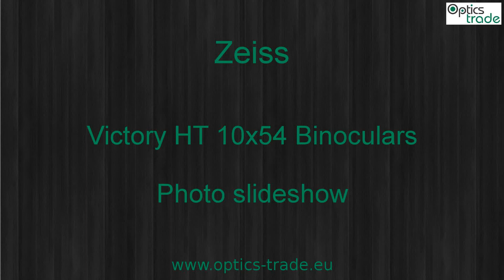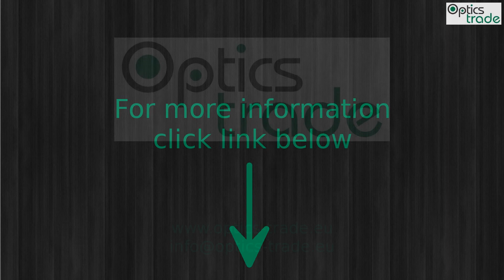Zeiss Victory HT 10x54 Binoculars Photo slideshow